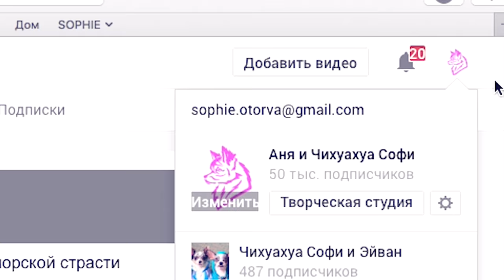50 000 ПОДПИСЧИКОВ | ДОГМАМА АНЯ И СОБАКИ